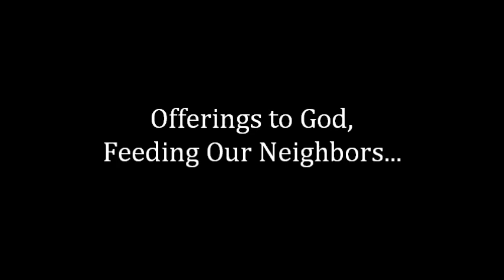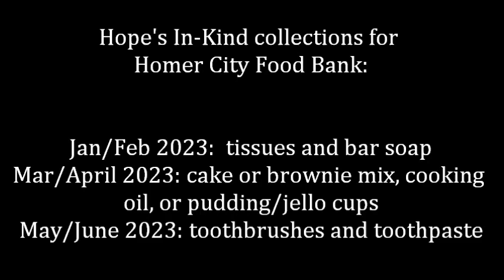Offerings to God, Feeding Our Neighbors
Our old friend Al introduces us to a new kind project at Hope to support our Homer City Food Bank...